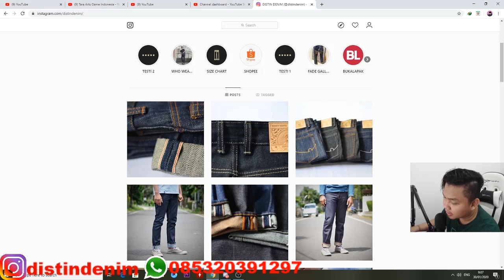INI DIA SANG RAJA DUNIA 1 KIMMY SOLO MID SOLO FARMING SOLO KILL! GILA BANGET DAMAGE NYA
YG MAU JOKI LANGSUNG DM INSTAGRAM @AN_NAAFI TERPERCAYA 100%
song by - Damon Empero ft. Veronica - Vacation